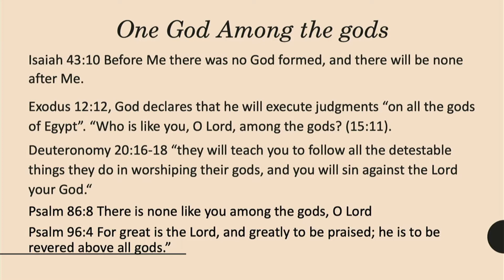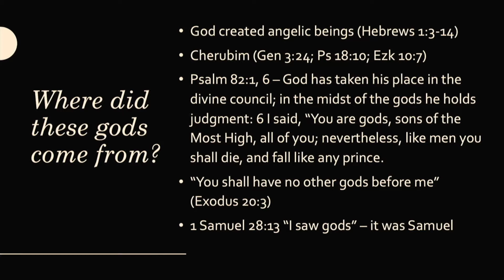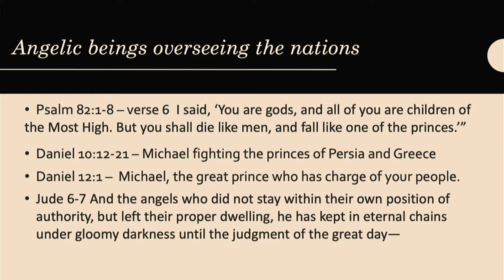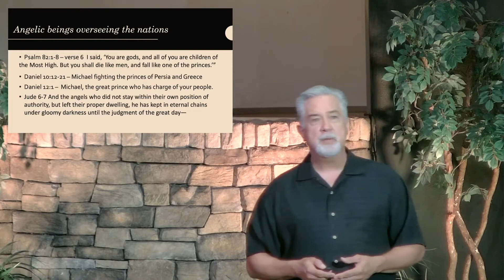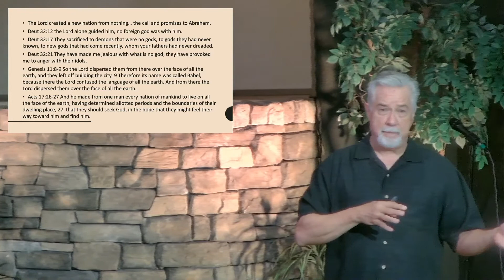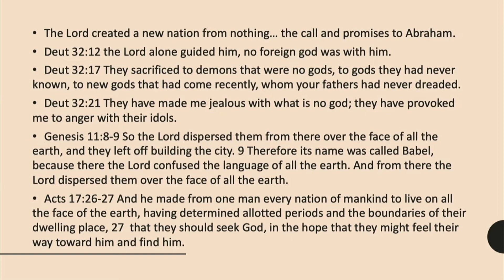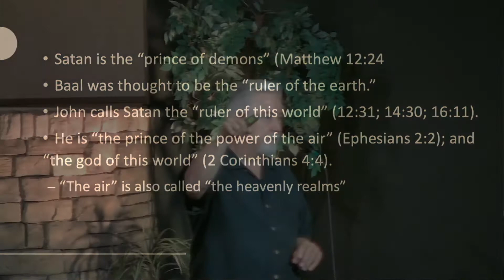Recognizing the Kingdom: Dealing with the Devil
Terry Baze - June 20, 2021